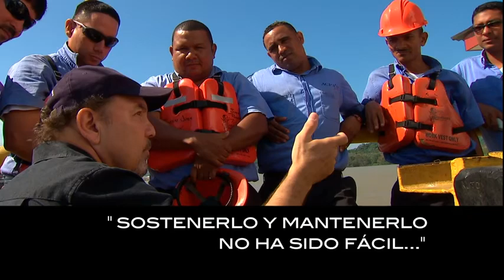Rubén Blades visita el Canal de Panamá, 2012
Visita de Rubén Blades al Canal de Panamá en el marco del Verano Cultural 2012, compartiendo con los trabajadores de las esclusas de Miraflores.